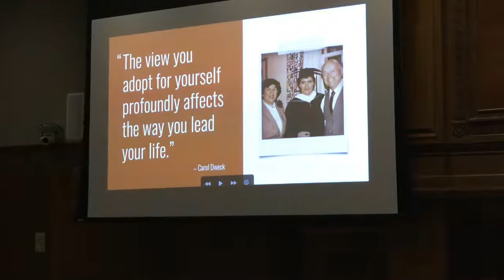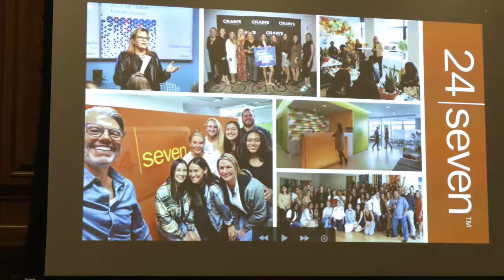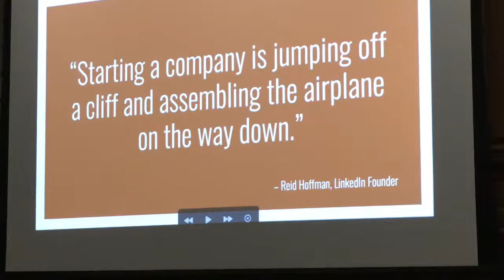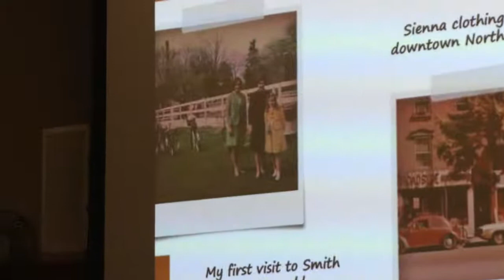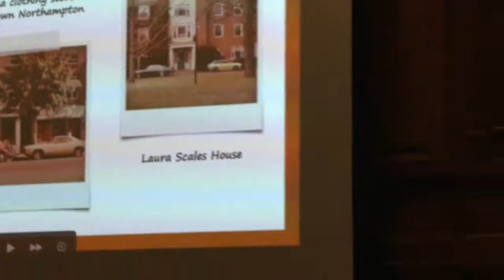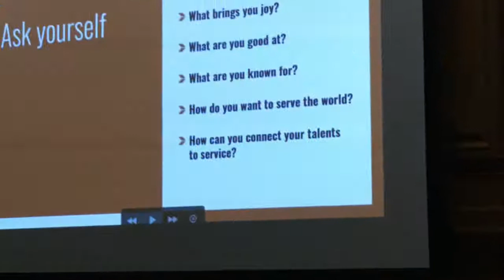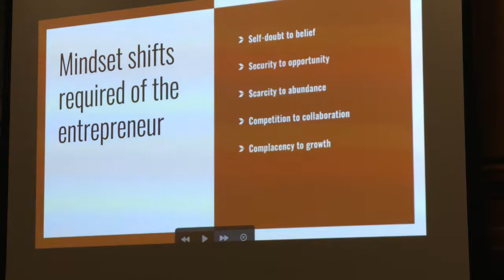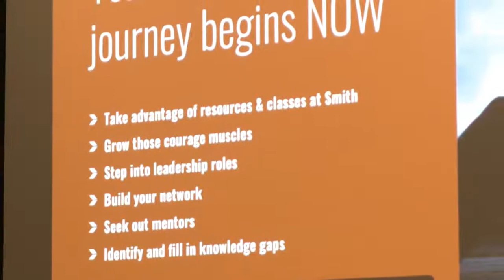Elizabeth Miller '81 Lecture: Celeste Gudas ‘80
The annual Elizabeth Miller ‘81 lecture, ”Conscious Calibration: Shifting Your Mindset for Entrepreneurial Success“ will feature Celeste Gudas ‘80 sharing the thought shifts that served her well as she built a company from a single idea to an almost half-billion-dollar enterprise.
Gudas, a feminist, leader, and businesswoman, will help attendees get inspired to adopt a mindset that maximizes their potential, empowers them to go after big goals (despite fear), improves their leadership capacity, and cultivates unapologetic confidence, while keeping them purpose-aligned.
Established through the thoughtful generosity of Elizabeth Miller ’81, this lecture series brings emerging leaders from the nonprofit and business sectors to campus to inspire and educate current Smith students. Invited speakers are leaders who can articulate why and how taking an income risk is important as they strive to create change.